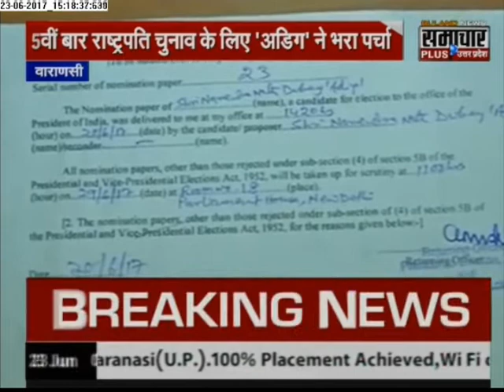OMG ! CM Yogi Adityanath Look A Like Fills Nomination For President Post in Varanasi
OMG ! CM Yogi Adityanath Look A Like  Fills Nomination For President in Varanasi.